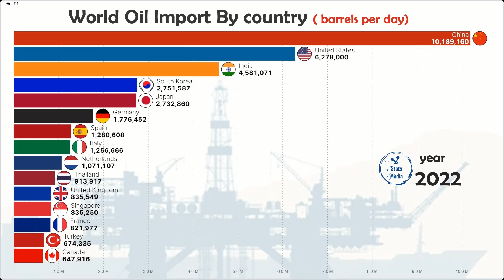Largest Oil Importers in the world | opec.org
World Oil Imports by country top 15